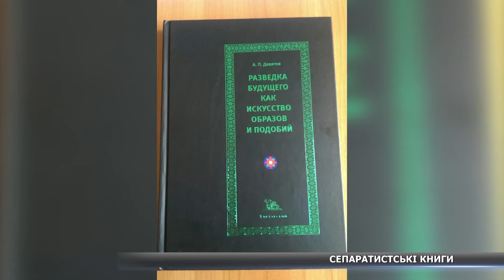Сепаратистські книги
В Україну намагалися ввезти антиукраїнські книги. Серед купи видання митники знайшли ще й ті, що мають сепаратистську направленість. Робота російського автора Андрія Девятова. На даний момент ці книги не є в чорному списку. Проте, експерти віднесли їх до заборонених.